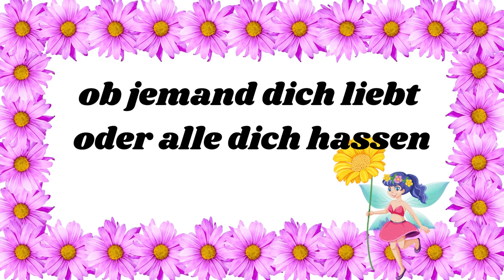Freundschaft Grußvideo du kannst auf mich zählen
Freundschaft - ich bin immer für dich da